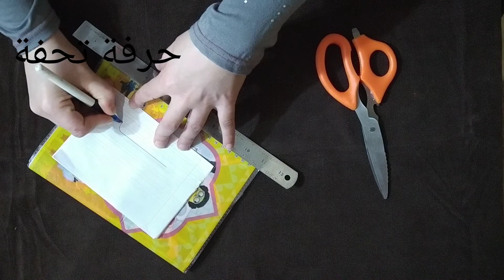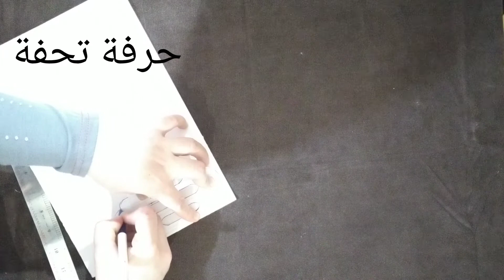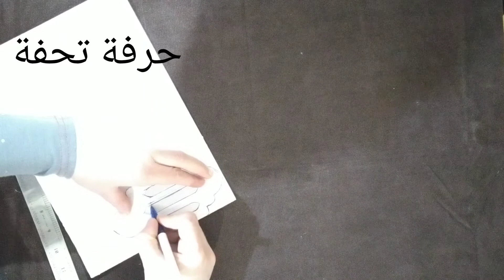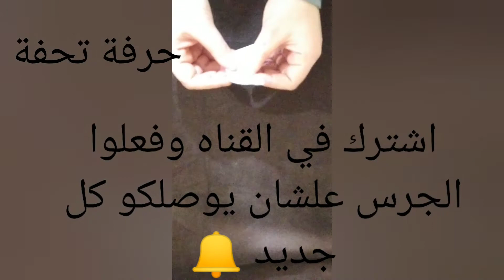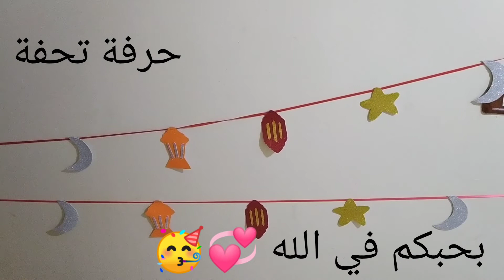أسهل طريقة لعمل زينه رمضان من الفوم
أهلا وسهلا بكم في قناة حرفة تحفه الإعادة التدوير والنشاط المدرسي
فى القناة افكار كتير حلو اوي اوي الإعادة التدوير من مخلفات منزلك اصنعي بنفسك احلى ديكور المنزل 👌
من حاجات بترميها من بيتك باسهل طريقه عمل مبسطه اصنعي بنفسك احلى افكار التحف فنية رائعة من مخلفات منزلك اصنعي بنفسك احلى ديكورالمطبخ وكمان افكار حلوه الهدايا

_باقل الاسعار وبأقل التكاليف المالية من إعادة التدوير
_وكمان القناه فيها افكار كتير الأنشطة المدرسية حصري الأول مره في قناتي بطريقه سهله ومبسطه وباقل الاسعار وباقل التكاليف ومن حاجات من بيتك 👌  اعملي احلى نشاط لاولادك من إعادة التدوير

_اتمنى تعجبكم القناه والاشتراك في القناة وتفعلوا الجرس 🔔 على الكل علشان يوصلكوا كل جديد وحصري من قناتي حرفة تحفه

_ ستان_فوم _مقص_قلم_ورق_دباسه_ زينه_ حرفة تحفة_ طريقه_عمل_تحضير